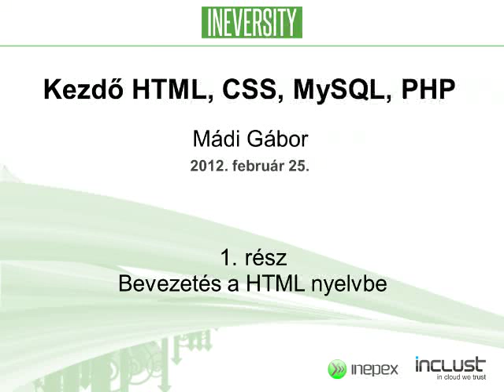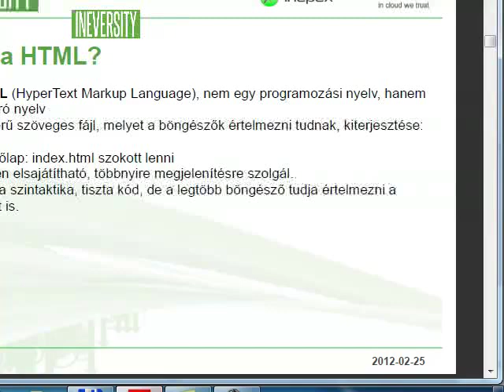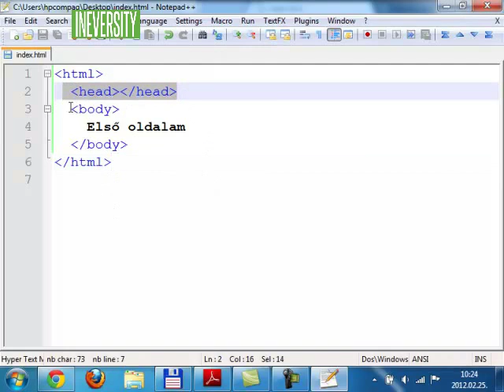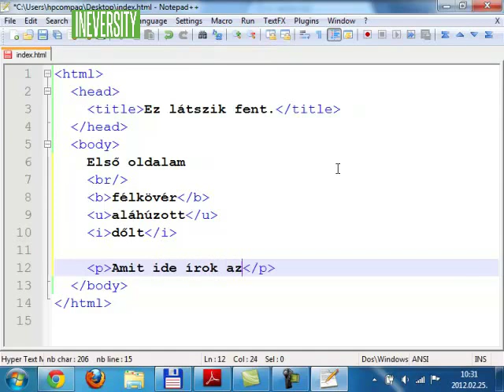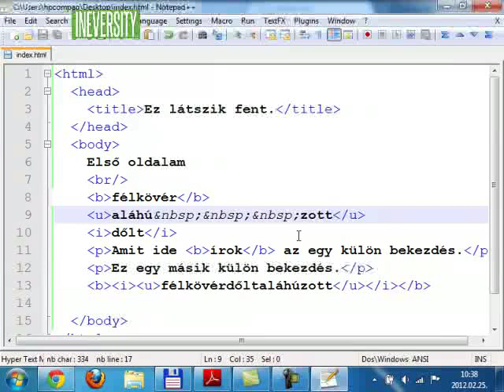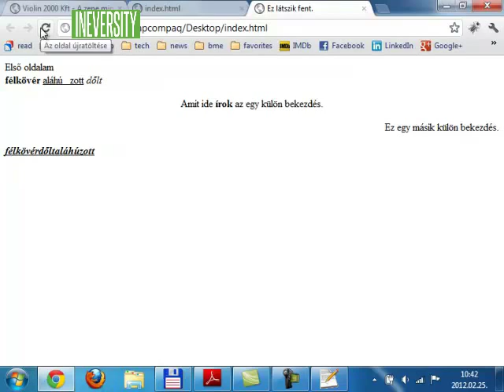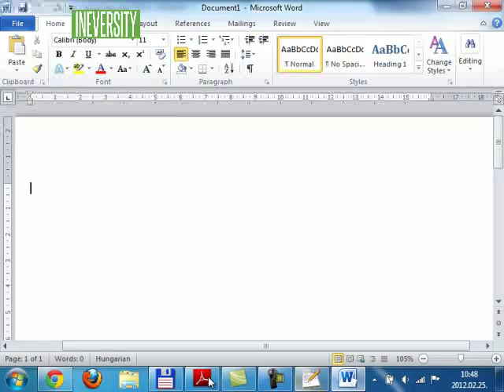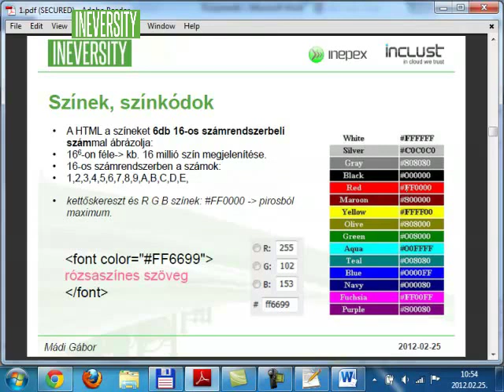Kezdő HTML, CSS, PHP, MySQL tanfolyam, 1.előadás/1.rész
2012. február 25-én tartott Kezdő HTML, CSS, PHP, MySQL tanfolyam.